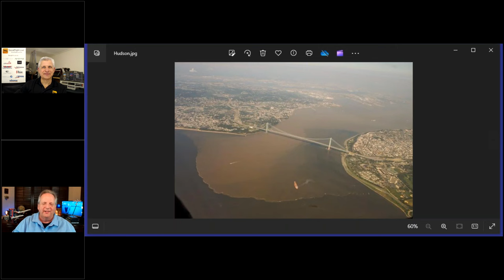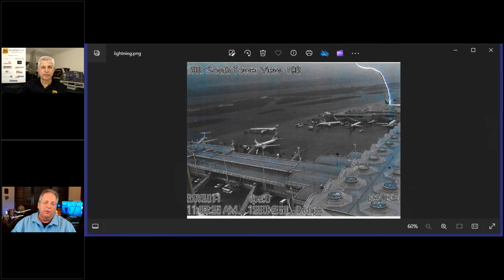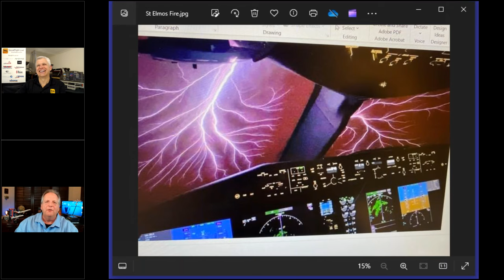AMAZING STORIES from the COCKPIT, with Capt. Brian Schiff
Captain Brian Schiff is an Airline Pilot, Flight Instructor and one of the most innovative educators in general aviation.  His decades-long career has included experience with personal flight instruction, private jets and major airlines.  Brian takes you through some of the highlights of his logbook, into the cockpit and behind the scenes of the life of a legendary airline captain.